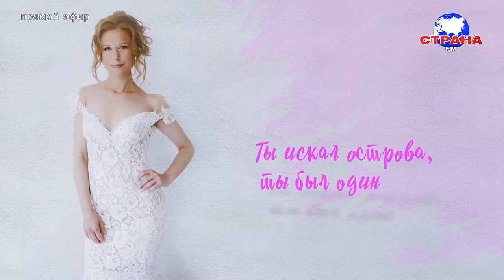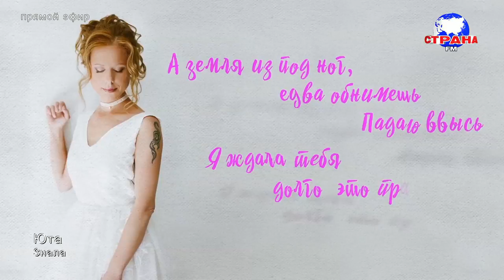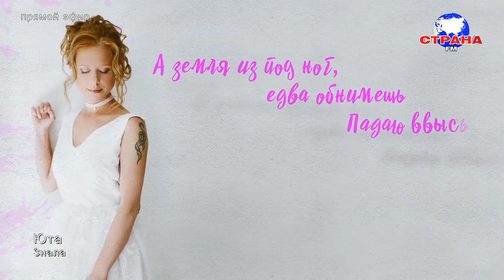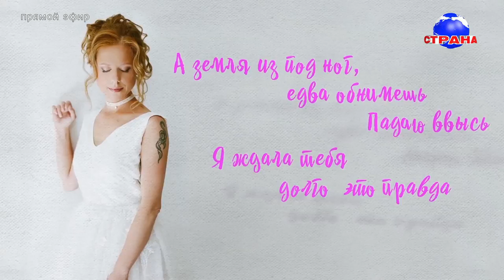В гостях у Страны FM Юта